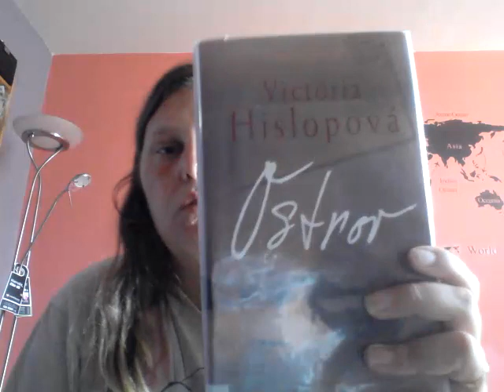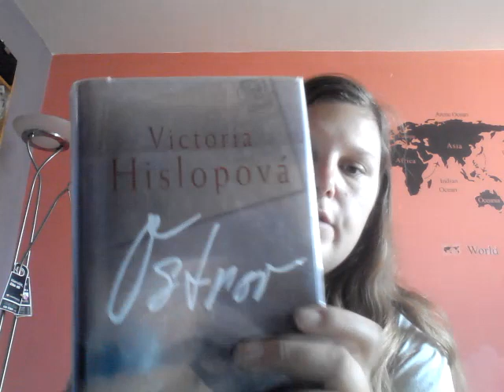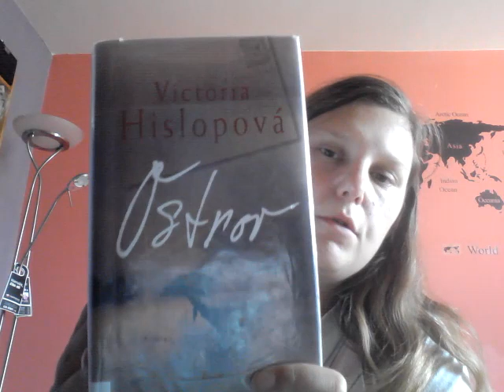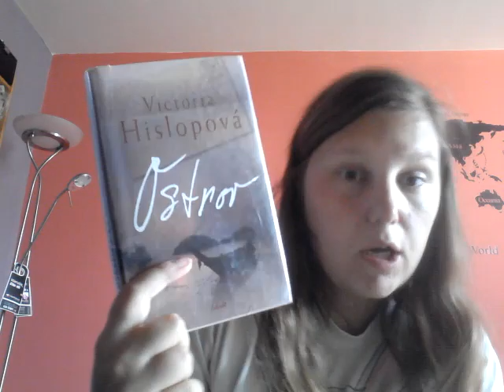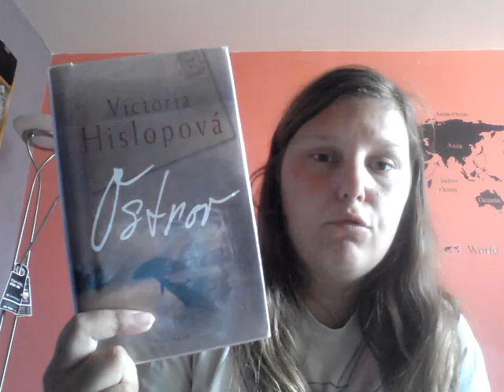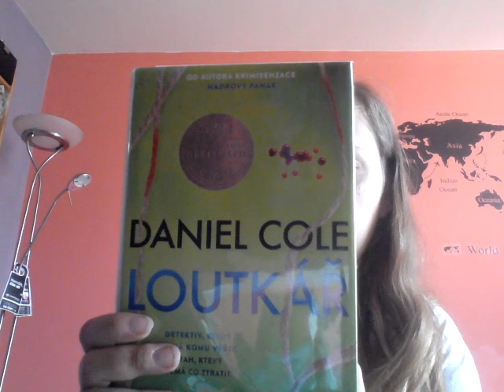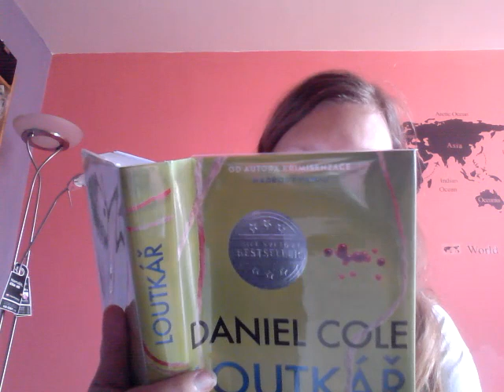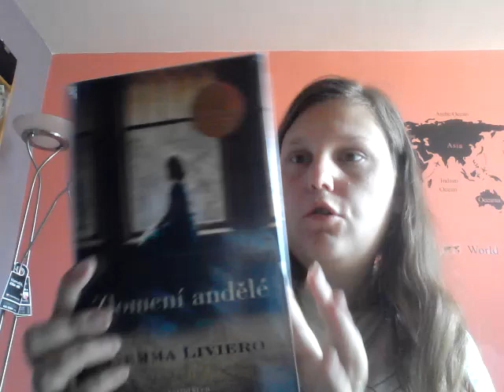Týden s knížkou 154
vítám Vás u dalšího týdne s knížkou. Jde tentokrát o shrnutí 36.týden roku 2018.
Knihy, o kterých mluvím:
- Victoria Hislopová - Ostrov.
- Danielle Steel - Rodinné album,
-  Eva Urbaníková - Suši v duši,
 - Daniel Cole - Loutkář,
- Richard Weiner - Škleb,
- Benjamin Ludwig - Ginny napořád,
- Gemma Liviero - Zlomení andělé,
-  Joanne Kathleen Rowling - Harry Potter: Cesta dějinami čar a kouzel